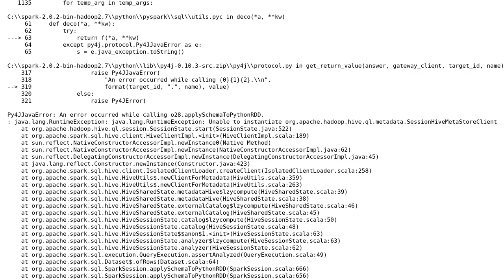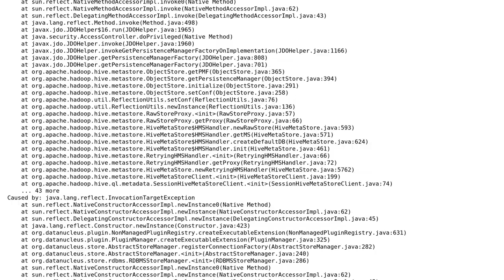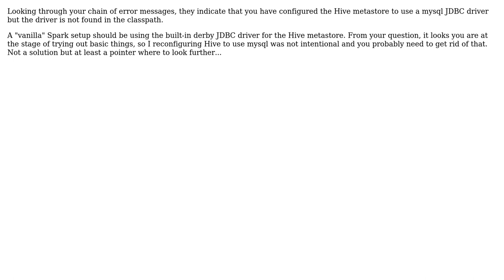PySpark: Unable to create spark dataframe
With thanks & praise to God, and with thanks to the many people who have made this project possible! You are responsible for your own actions.